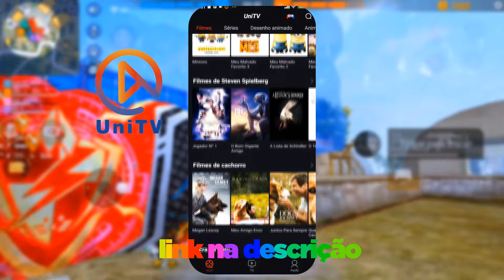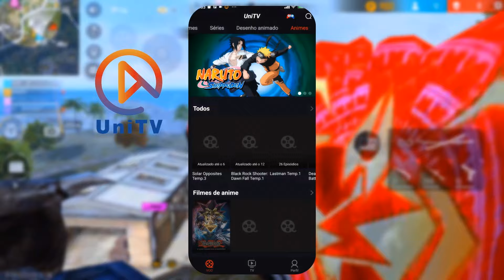AS VANTAGENS E DESVANTAGENS DO MOBILADOR ! Teclado e mouse no celular 🌟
Rapaziada, nesse video eu falo as Vantagens e as Desvantagens de ter montar um MOBILADOR em 2022, o conteúdo foi bem informativo e tenho certeza que vai AGREGAR no conhecimento de VOCÊS!

Se gostou do vídeo, me ajuda com um like? 💗🥰
Meu instagram oficial: @phzin_ff me segue lá 💗🥰